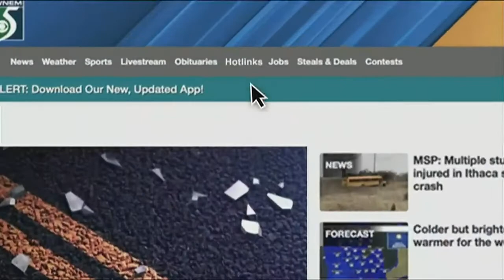Easing financial stress during the holiday season.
Join us in our segment about how to ease financial stress during the holiday season. Joining us today is financial therapist doctor Erika Rasure to talk with us about it!